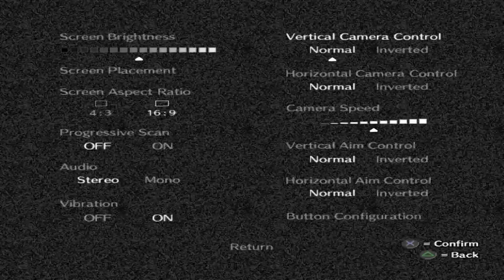Shadow Of The Colossus | Let's Play #1 | For Adventure!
Finally playing "one of the best games ever" (tm). Okay, I'm not great at it right now... but together ladies and gentlemen, we shall take down the colossi and complete the biggest adventure this channel has ever seen! FOR ADVENTURE! (Get it? ;D)

Shadow Of The Colossus is a classic game for the PS2. We play a lovely-haired gentlemen as he travels the world seeking out colossi. We'll battle mammoth beasts and ride their...hair, as we try to save the woman we presumably love. It's beautiful. It's gorgeous. The music makes me sad.

You can learn lots and lots more about Shadow Of The Colossus over on the wiki

"Cited as an influential title in the video game industry, Shadow of the Colossus is often regarded as an important example of video game art due to its minimalist landscape designs, immersive gameplay and emotional journey. It received wide critical acclaim by the media and was met with strong sales compared to Ico, due in part to a larger marketing campaign. The soundtrack was also widely praised. The game won several awards for its audio, design, and overall quality. Shadow of the Colossus is also referenced numerous times in debates regarding the art quality and emotional perspectives of video games."

Or if you want to read some reviews of the game, you can do that too!